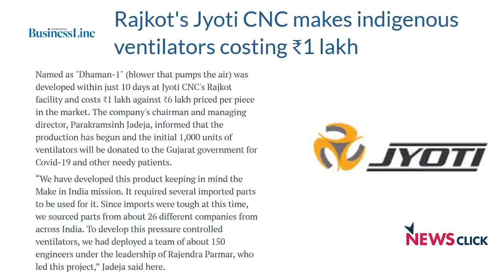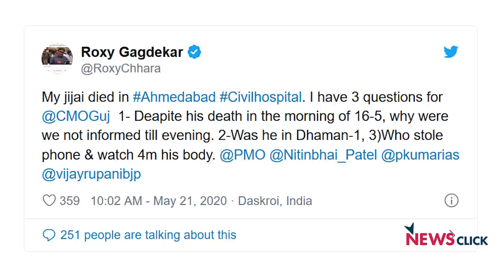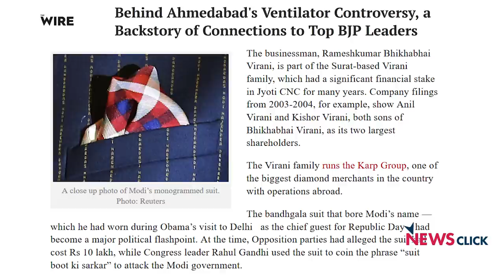"फ़र्ज़ी वेंटीलेटर घोटाला गुजरात और देश के लिए शर्मनाक है"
हाल ही में गुजरात से फ़र्ज़ी वेंटीलेटर और उससे जुड़े घोटाले की खबर सामने आयी है। यह देश और राज्य के लिए शर्मनाक है और साथ ही साथ अनेक सवाल खड़े करता है। परंजॉय गुहा ठाकुरता ने अहमदाबाद मिरर की संपादक दीपल त्रिवेदी से इस घोटाले के बारे में और जानने की कोशिश की।